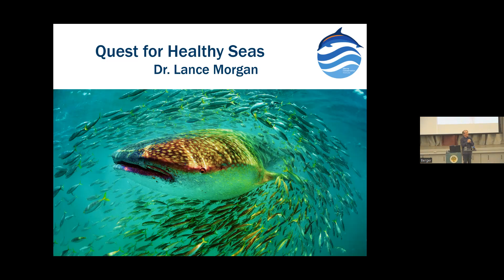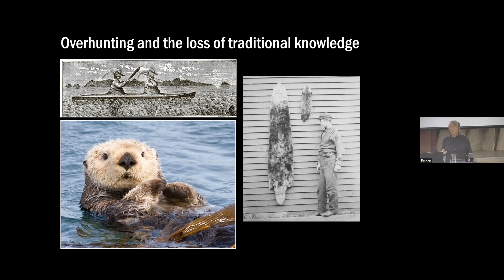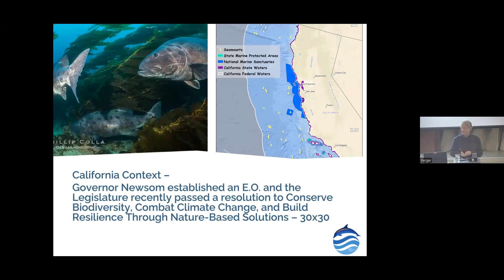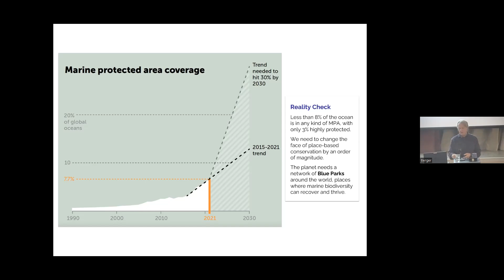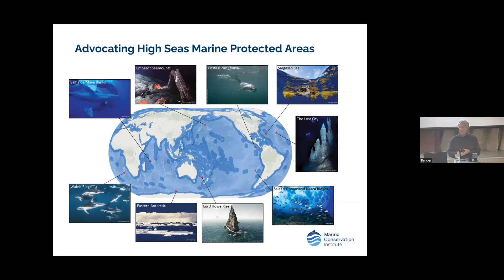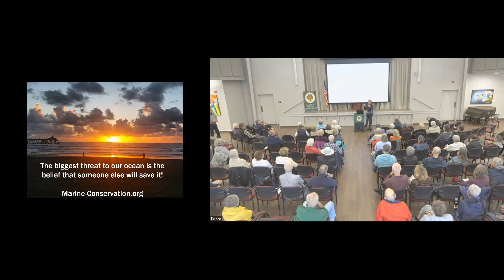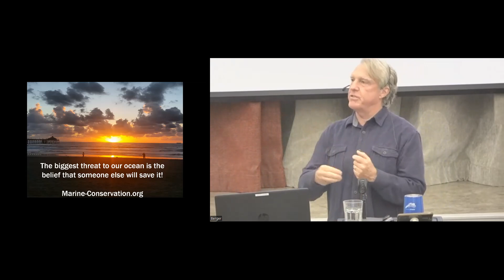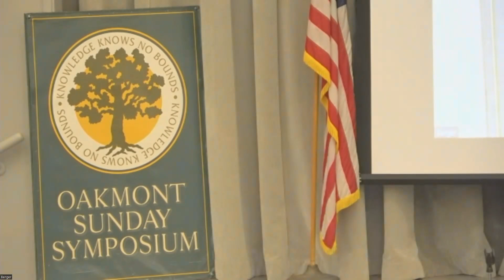The Oceans & Our Future: Lance Morgan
Oakmont Symposium:  Did you know that the oceans hold 95% of earth’s inhabitable space? And that oceans generate oxygen for every 2nd breath we take? Long story short: Healthy marine ecosystems are ESSENTIALfor human survival, wealth and well-being. Dr. Morgan will show us the worldwide systems which  are helping to restore the ocean’s balance and vitality.  Happy fish make for happy humans!  Presented Oct 22, 2023